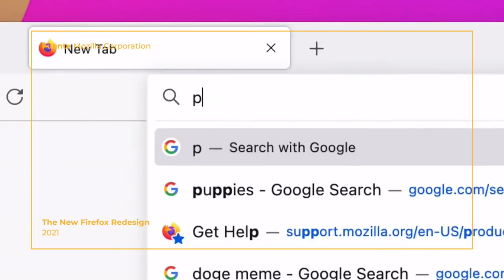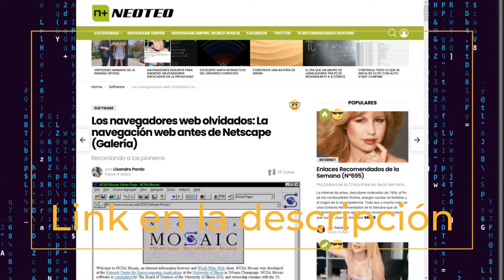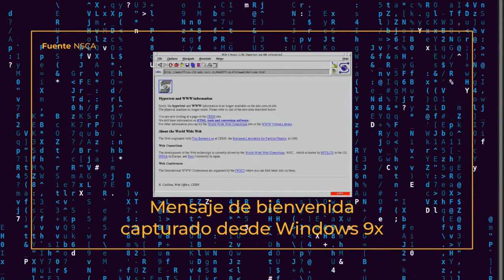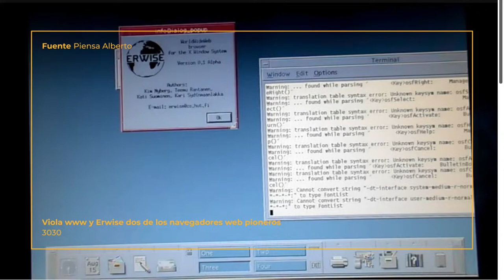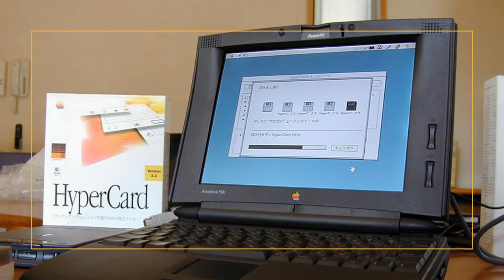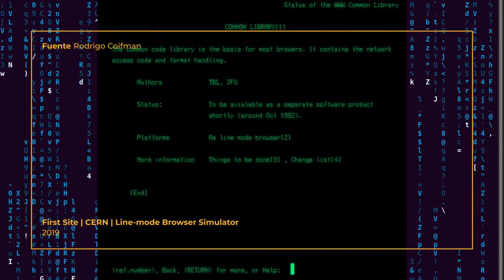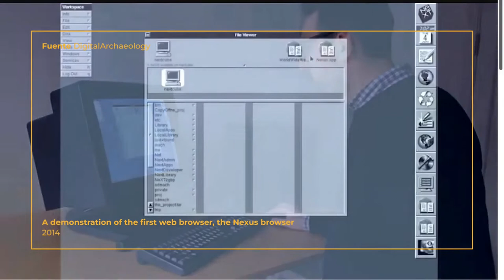TOP 7 Navegadores Olvidados de la Historia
Todos identificamos a Google Chrome, o a algún otro dependiendo de nuestra experiencia al navegar en Internet. Pero antes de todos estos, existieron navegadores que poco a poco iniciaron todo esto. Pero son olvidados. En este vídeo vamos a repasar los primeros navegadores web hasta el mas antiguo.

Articulo principal de Neogeo. (Archivo Fuente)
Todos los derechos a sus respectivos redactores.

The Anunnaki Return.
Música de Jesse Gallagher. Todos los derechos a sus respectivos autores.